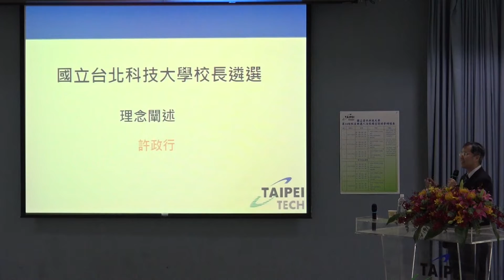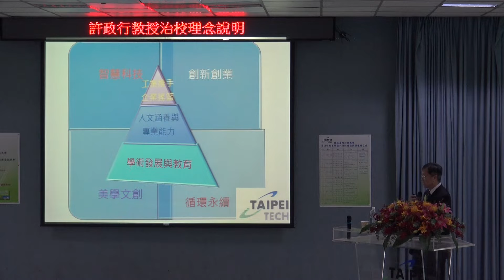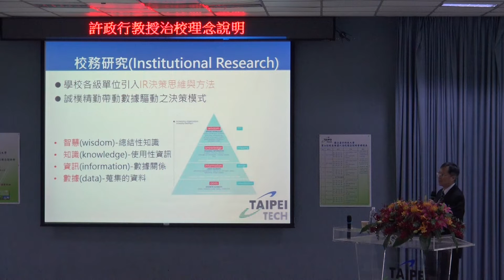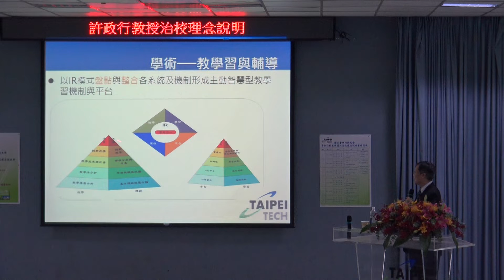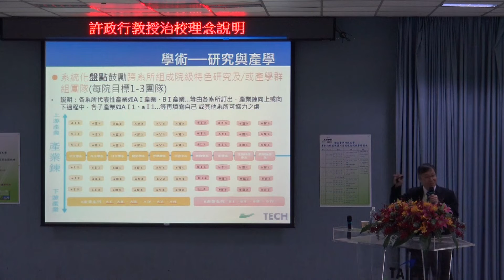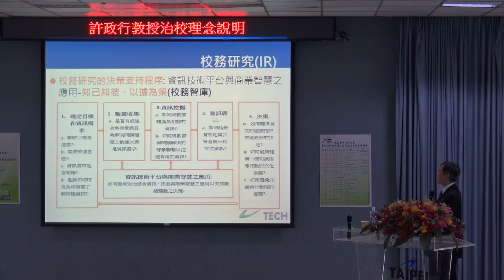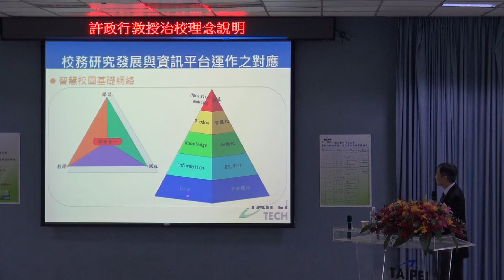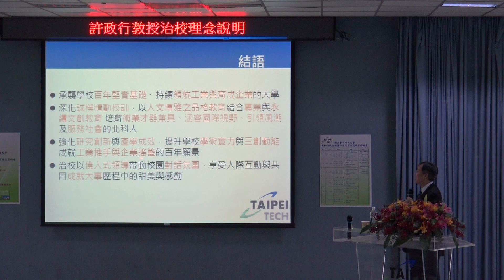校長理念說明會4許政行 治校理念